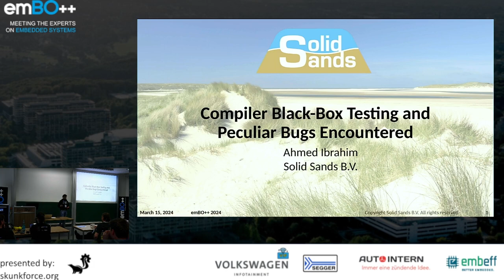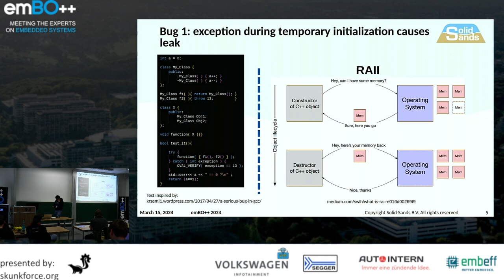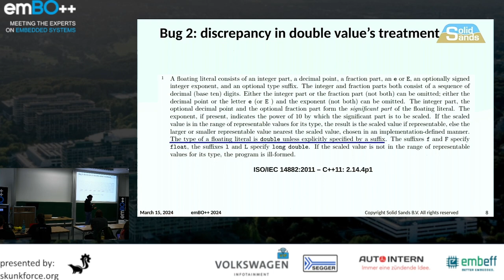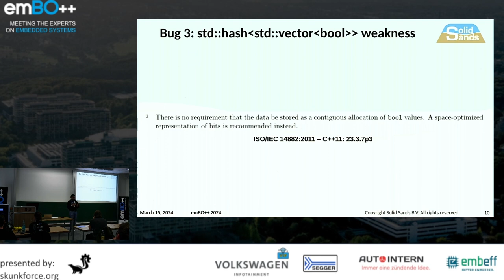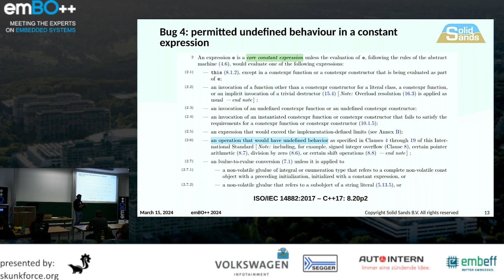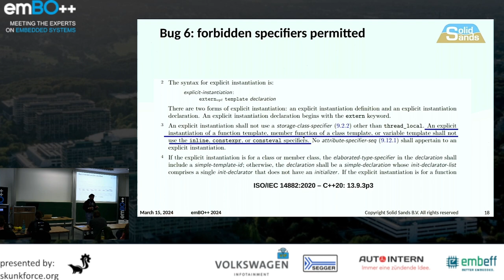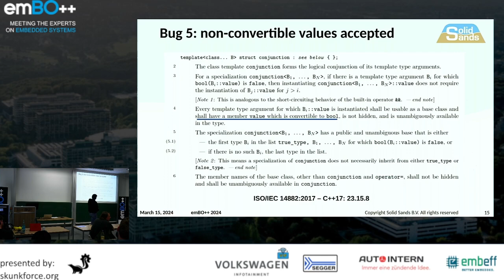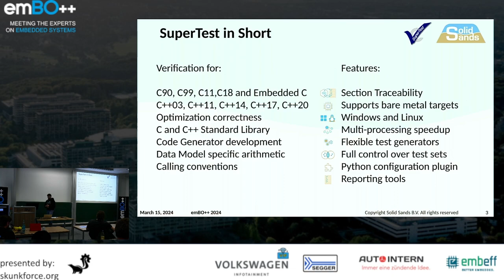emBO++ 2024 - Ahmed Ibrahim: Compiler Black Box Testing and Peculiar Bugs Encountered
In our line of work, where we create tests for compilers based on thåe C and C++ standards, we encounter bugs all the time since no single compiler is fault-less. In this talk, we will discuss our methodology for requirements-based testing followed by a discussion of some interesting bugs we have encountered in our day-to-day endeavors along with their stories.

It sometimes happens that a test failure is due to some hidden undefined behavior. However, it's not unprecedented to encounter a component of some tool-chain showing erroneous behavior that conflicts with the language expectations, which is why we examine each scenario carefully. Having gathered a couple interesting instances of such examinations and their findings, we would love to present them!

I am Ahmed Ibrahim, a software engineer from Solid Sands. My work primarily involves compiler and library testing and qualification, conducted daily at our Amsterdam office. I consistently work with C and C++ in the context of software testing, deriving requirements for both languages and enhancing our native test suites. Through our efforts, several applications and customers experience significant improvements in software quality and functional standards. I am honored, excited, and interested in contributing to the emBO++ conference.